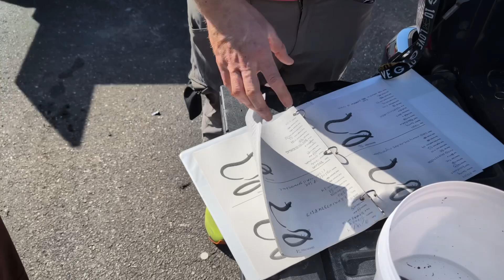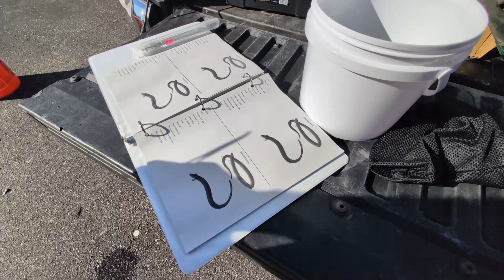You Won't Believe the Species We Find in Florida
In this adventure, I join biology professor and turtle expert Jordan Donini in the field in south Florida. We had traps in the water for Striped Mud Turtles, Kinosternon baurii, as well as Sirens and Amphiuma. We did not trap the first two species, but we did trap a very interesting Amphiuma, which we pit tagged and released. After that, more exploring led to the finding of many other turtle species, including one that kicked my butt, one that was actively carrying eggs, and one that is one of my favorite species in the world. Don't miss it!

00:00 Starting to Feel Like Christmas
07:44 Processing an Amphiuma
13:29 Huge Female Softshell
15:23 Ending with a Favorite